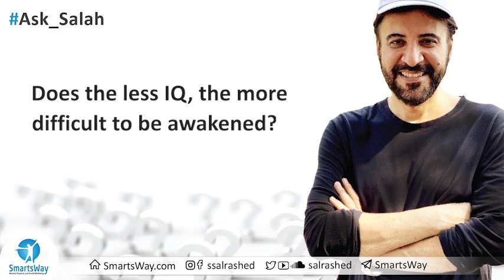Does the less IQ, the more difficult to be awakened? - Salah Al-Rashed